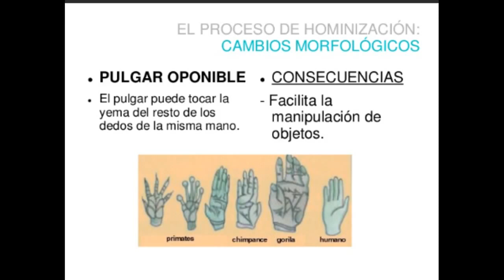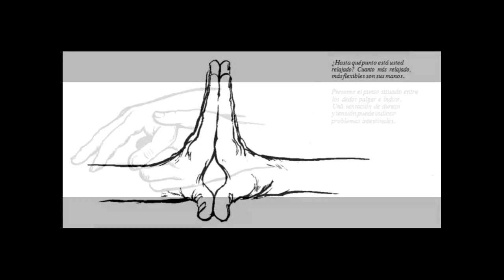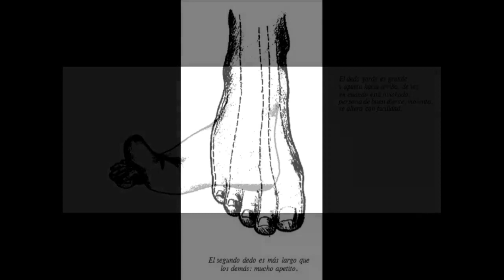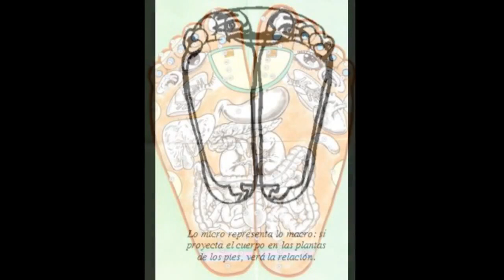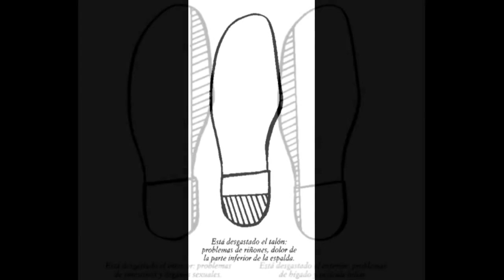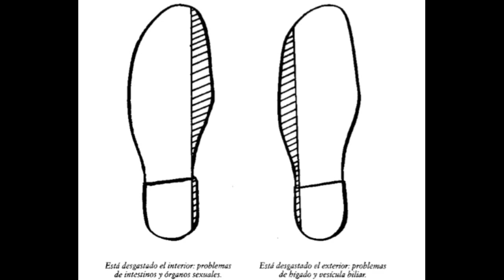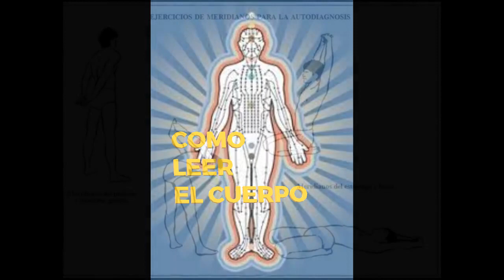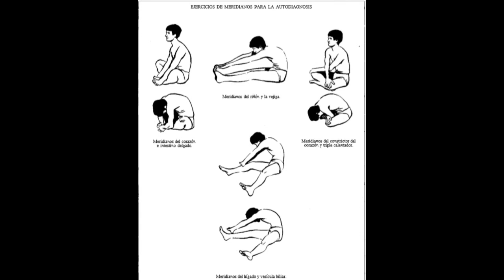COMO LEER EL CUERPO 4ta y ultima parte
la ultima parte de un maravilloso libro. Vale la pena leerlo e escucharlo. He añadido imágenes para que se pueda ver de lo que se esta hablando en el libro.
Espero haberles hecho felices.